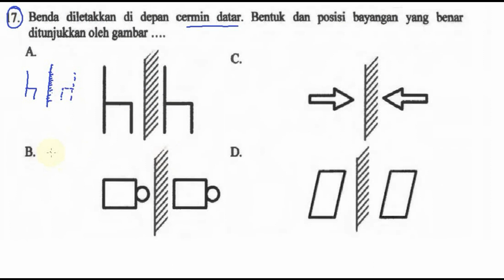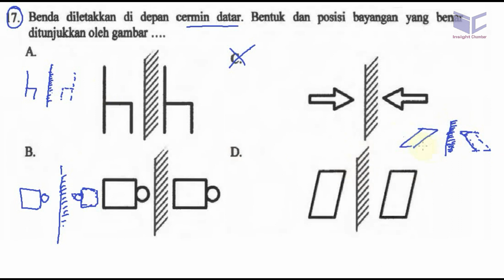pembahasan soal UNBK IPA , un smp 2018 no 17 bayangan cermin datar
benda diletakkan didepan cermin datar , bentuk dan posisi bayangan yang benar ditunjukkan oleh gambar